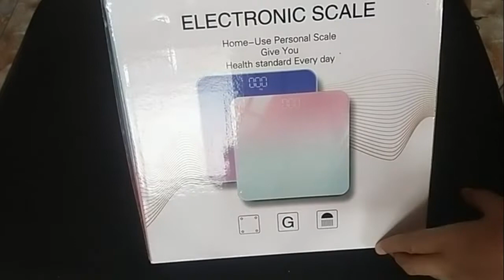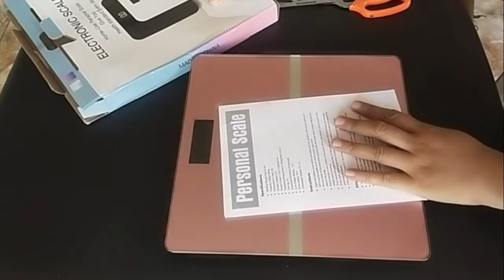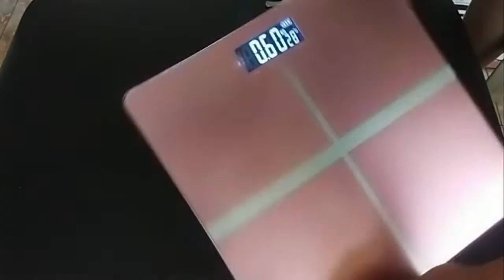UNBOXING DIGITAL WEIGHING SCALE